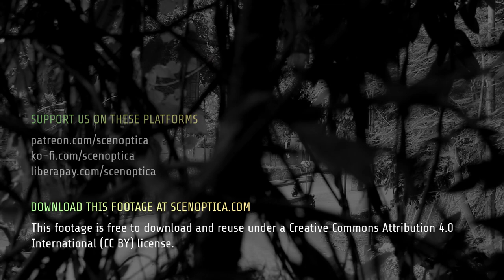Footage: Jalan Kesehatan from Kebun Biologi, Two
The second (and last) video in this series. These shots were initially shot for 'Lelly's Ecology Bootcamp' but were also used during the editing of 'The Cats of the Faculty of Biology.' The view highlights the separation between Kebun Biologi and the road below, and from these vantage points, we might assume some level of safety for the birds and other animals that may dwell close to the edge. In reality (as we have seen), this end of the woodland isn't a wall of trees and branches, but a mixture of closed and open spaces.

In fact, it's normal for the trees on this end to be felled during the rainy season, when they carry the risk of falling on top of the passing vehicles. Falling trees and tree debris during the rainy season is unfortunately a regular occurrence in the tropics, and so, consequently, is the prioritisation of human life and property over trees and the animals that rely on them, not to mention their benefits when they're not being torn apart by violent storms.